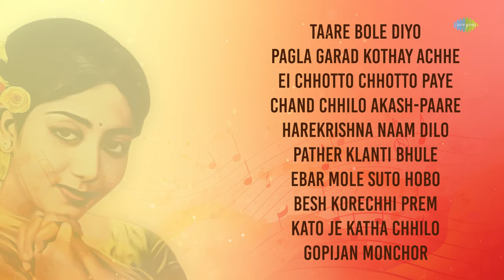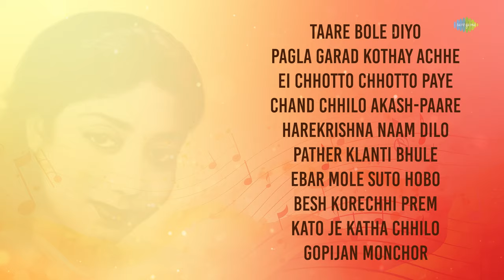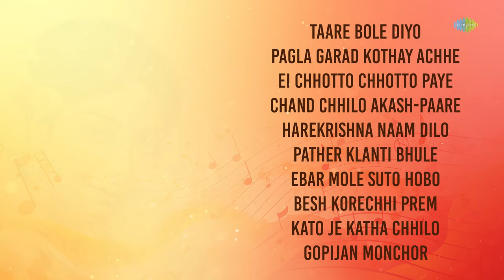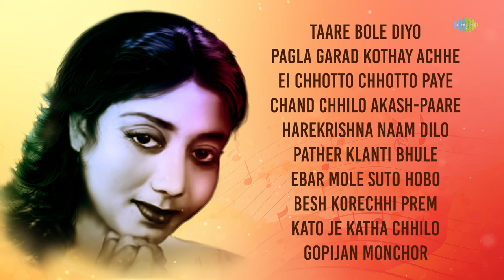Sera Dash Sabitri Chatterjee | Lata Mangeshkar | Pagla Garad Kothay Achhe | Kato Je Katha Chhilo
"The Versatile Playlist: Celebrating Sabitri Chatterjee": Explore the diverse talent of Sabitri Chatterjee through this jukebox, featuring a handpicked selection of songs.

00:00:00 - Intro
00:00:06 - Taare Bole Diyo
00:03:28 - Pagla Garad Kothay Achhe
00:06:51 - Ei Chhotto Chhotto Paye
00:10:18 - Chand Chhilo Akash-Paare
00:13:29 - Harekrishna Naam Dilo
00:16:33 - Pather Klanti Bhule
00:21:39 - Ebar Mole Suto Hobo
00:24:31 - Besh Korechhi Prem
00:27:41 - Kato Je Katha Chhilo
00:31:01 - Gopijan Monchor

Credits -
Song Name - Taare Bole Diyo
Artist: Hemanta Mukherjee
Music Director: Hemanta Mukherjee
Lyricist: Gauriprasanna Mazumder

Song Name - Pagla Garad Kothay Achhe
Artist: Manna Dey, Asha Bhosle, Chorus
Music Director: Nachiketa Ghosh
Lyricist: Gauriprasanna Mazumder

Song Name - Ei Chhotto Chhotto Paye
Artist: Arati Mukherjee, Pratima Banerjee
Music Director: Mrinal Banerjee
Lyricist: Pulak Banerjee

Song Name - Chand Chhilo Akash-paare
Artist: Utpala Sen
Music Director: Nirmal Bhattacharya
Lyricist: Anil Bhattacharya

Song Name - Harekrishna Naam Dilo
Artist: Sandhya Mukherjee
Music Director: Robin Chatterjee
Lyricist: Pulak Banerjee

Song Name - Pather Klanti Bhule
Artist: Hemanta Mukherjee
Lyricist: Gauriprasanna Mazumder

Song Name - Ebar Mole Suto Hobo
Artist: Manna Dey
Lyricist: Gauriprasanna Mazumder

Song Name - Besh Korechhi Prem
Artist: Asha Bhosle
Lyricist: Gauriprasanna Mazumder

Song Name - Kato Je Katha Chhilo
Artist: Lata Mangeshkar
Lyricist: Bimalchandra Ghosh

Song Name - Gopijan Monchor
Artist: Lata Mangeshkar
Lyricist: Bimalchandra Ghosh